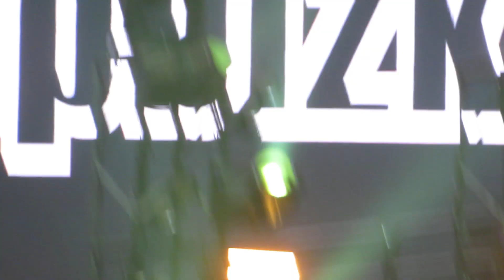Limp Bizkit - Lollapalooza Chile 2024 - Hot Dog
Parque Bicentenario Cerrillos
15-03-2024